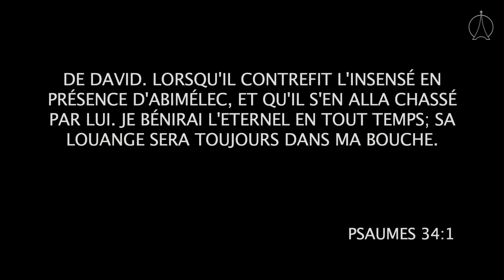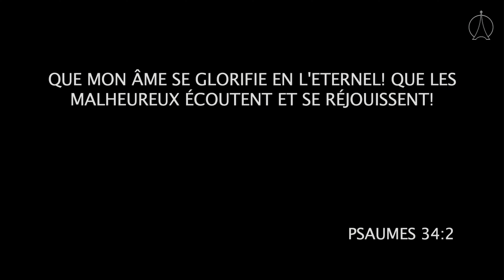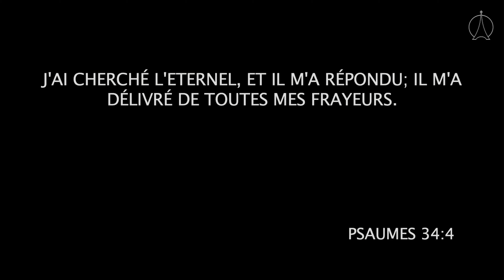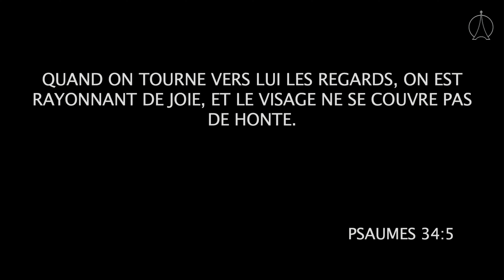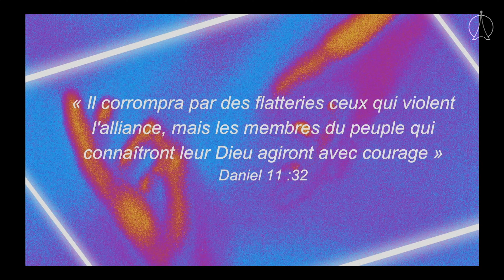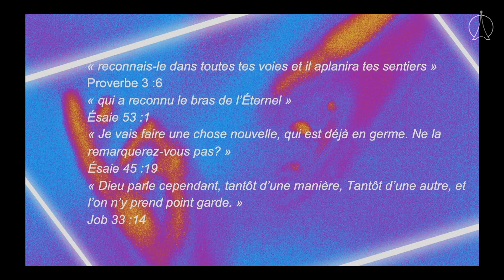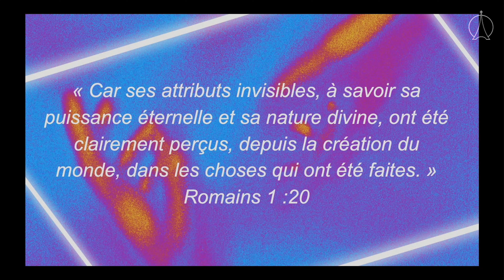Comment discerner les signes de Dieu ? | Pasteur Christian Robichaud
David choisit de ne pas faire de reproches à Dieu, à son passé, à son entourage ou à ses circonstances, mais plutôt de se réfugier en Dieu et de reconnaître sa main agissante dans sa vie.

Malgré les années de difficultés et de persécution, David ne se décourage pas et reste fidèle à Dieu, cherchant continuellement son aide et sa guidance.

David reconnaît que Dieu répond à ceux qui le cherchent, même dans les moments les plus sombres, et sa foi devient inébranlable.

Comment discerner les signes de Dieu ? Dans nos vies, cela passe par la connaissance de Dieu et la reconnaissance de sa présence même lorsque les circonstances semblent contraires.

En suivant l'exemple de David, en cherchant sincèrement l'Éternel, en se réfugiant en lui et en maintenant une foi ferme, nous pouvons être assurés que Dieu répondra à nos besoins et nous fortifiera dans notre marche avec lui.

►PODCASTS:
Retrouvez ici le lecteur podcast pour lire nos messages en audio:
►  CHAÎNE YOUTUBE
► NOTRE EGLISE

► S'IMPLIQUER DANS NOS EGLISES:
► FAIRE UN DON:
► NOS CAMPUS:
EPM Bastille : 44 Rue de la Roquette PARIS 11ème
EPM Montparnasse : Hôtel Concorde. 40 rue du Cdt René Mouchotte 14eme
EPM Lognes : 8, Rue Sainte Claire Deville 77185 Lognes